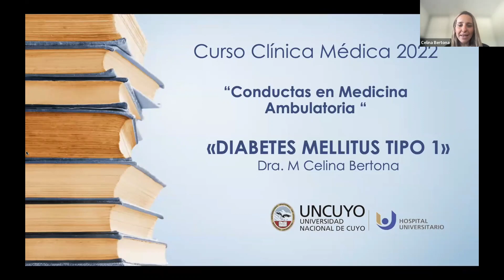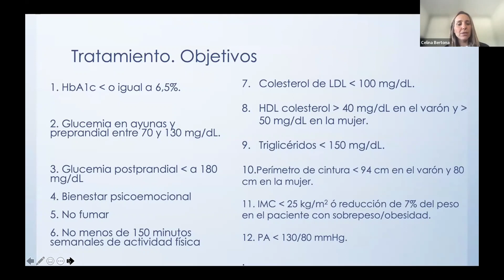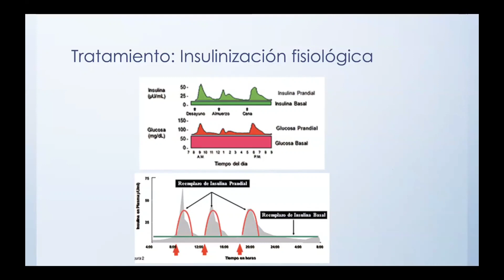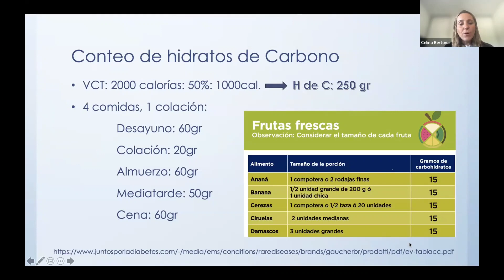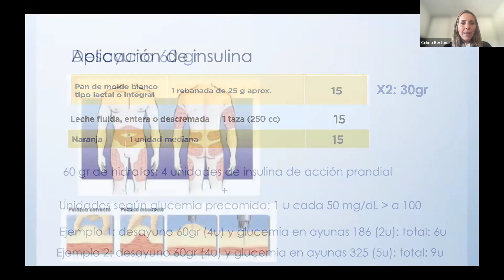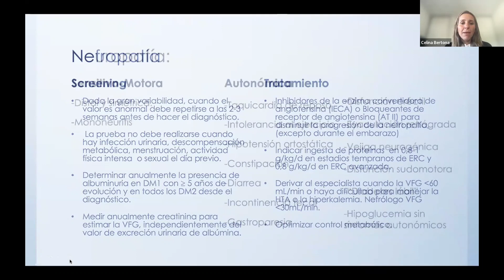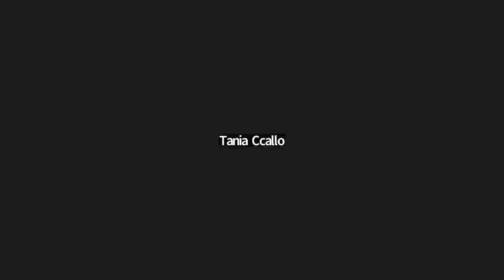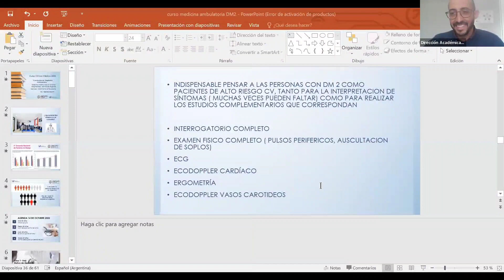Curso de Medicina Ambulatoria - charla " Diabetes Mellitus Tipo 1" - Dra. M Celina Bertona